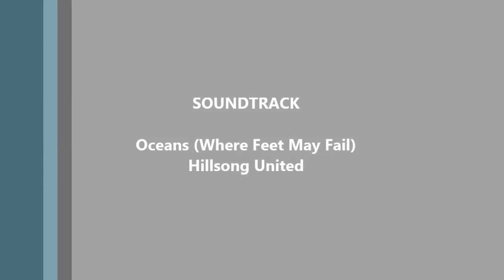Don't Tap Out with Pastor Johnny Freemont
Sweet Canaan Baptist Church of Kingsbury Ministries